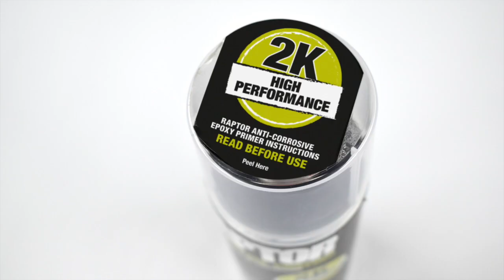2K Anti-Corrosive Epoxy Primer Aerosol Application with RAPTOR Protective Coating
Easy and convenient, no need for spray equipment. 2K High performance primer aerosol designed to be used under RAPTOR to extend the protective and anti-corrosive properties. Read the instructions in the lid!